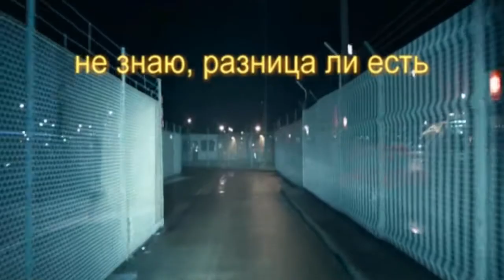Человек из Тени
Два ангела уселись мне на плечи,
наверно лишним был стакан вина
Что за дела? Как жалко, нет картечи...
дуплетом влет бы снять, как фазана
Один-чернее самой черной ночи...
из Африки похоже эмиссар
Другой-лишь белым голову морочит,
конкретный психбольничный санитар

зудят и ноют комары
а как же правила игры?
щеку подставь-сожги врага-как ты беспечен
вам невозможно угодить
порвать себя-как дальше жить?
идите (вычеркнуто цензурой)...в зад, я все-таки не вечен
И тут-не там и там- не здесь
не знаю, разница ли есть
за бога глотки грызть-за черта бить колени?
мне ближе полная Луна
и ночи вольные без сна
плевать хотел- я человек из тени...

и что вам не сидится по домам
открыли на меня сезон охоты?
Мозги законопатить я не дам
мне не хватало кроме вас заботы
с пернатыми такими на плечах
с ногами оторвут в команду Флинта
"Пиастры!" заорите всем на страх
но дайте мне удрать из лабиринта

меняю правила игры
щекою финт - подставь врага-не будь беспечен
вам невозможно угодить
прихлопнуть вас и дальше жить
идите в ж(и опять вычеркнуто цензурой!!!)...сад... и хорошо, что я не вечен
И там -не тут и тут- не здесь
за черта глотки грызть -за бога бить колени?
со мною- полная Луна
и свет и тьма- я человек из тени...